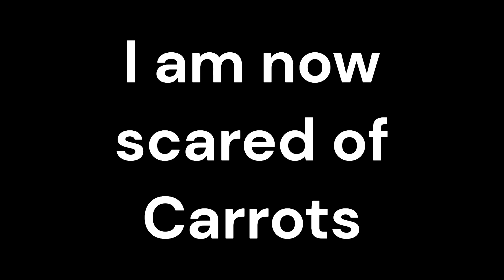Scary Carrot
SOUND WARNING 🔊
My friends and I got Scared by a carrot (┬┬﹏┬┬)